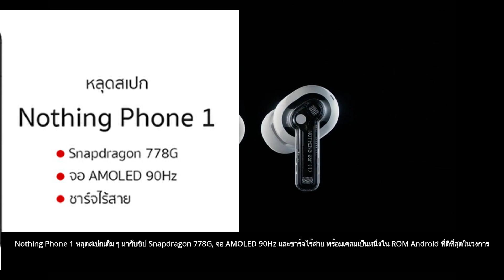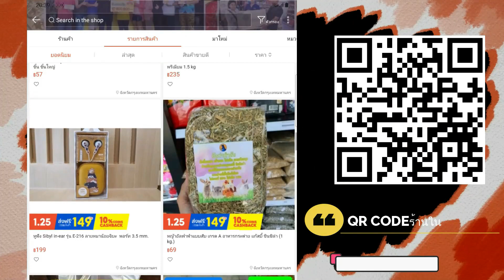Nothing Phone 1 หลุดสเปกเต็ม ๆ มากับชิป Snapdragon 778G, จอ AMOLED 90Hz และชาร์จไร้สาย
Nothing Phone 1 หลุดสเปกเต็ม ๆ มากับชิป Snapdragon 778G, จอ AMOLED 90Hz และชาร์จไร้สาย พร้อมเคลมเป็นหนึ่งใน ROM Android ที่ดีที่สุดในวงการ

เปิดตัว Moto E32 มือถือรุ่นเล็กสเปกครบในราคาราว 5,700 บาท มาพร้อมจอ 90Hz, กล้อง 3 ตัว และแบต 5000mAh